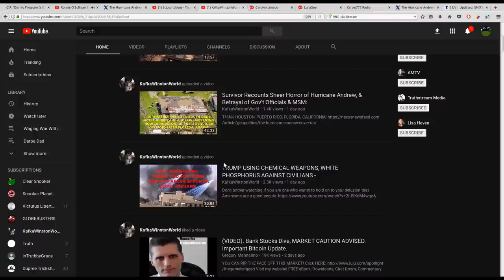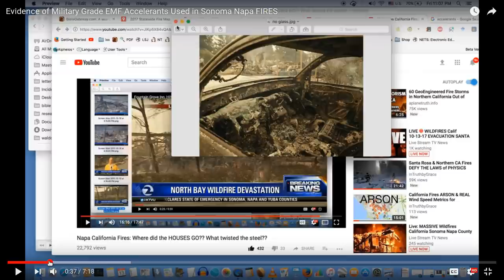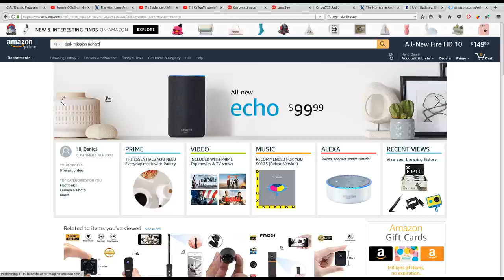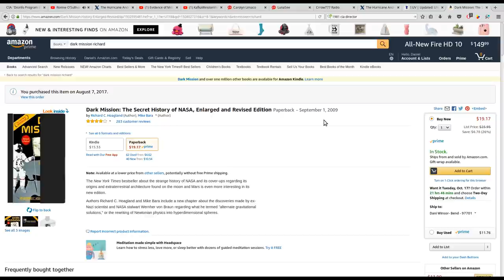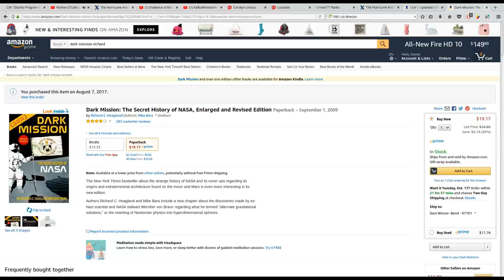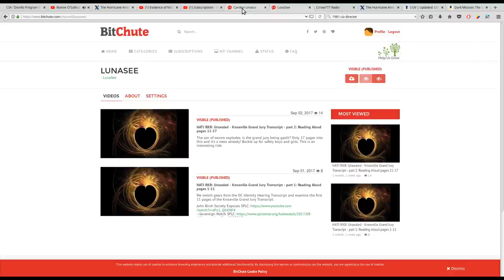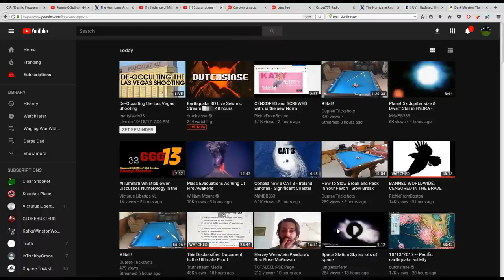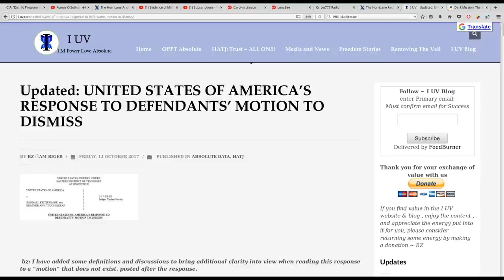Luna See Family Meeting: HATJ RKB: Bitchute: Uncovering Deception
The photograph I refer to is on p 258 of Dark Mission.  I was in err when I said p 253

without prejudice
All my Love,
Dani